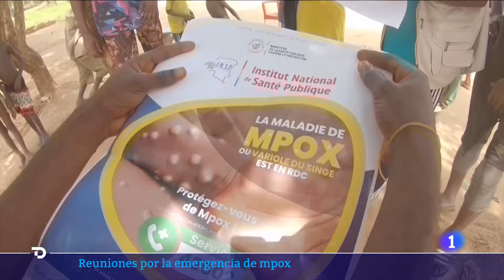VIRUELA DEL MONO: La UE se REÚNE este lunes para EVALUAR la SITUACIÓN ACTUAL del VIRUS MPOX | RTVE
Hace cuatro días, con la declaración de emergencia internacional por la viruela del mono, saltaron las alarmas donde parecían haberse apagado: en Europa.

Mañana se reunirá el Comité de Seguridad Sanitaria de la Unión Europea para evaluar la situación actual del virus mpox, o viruela del mono.

En esa reunión participará el ministerio de Sanidad y el martes ha convocado a las comunidades autónomas para analizar qué medidas tomar.